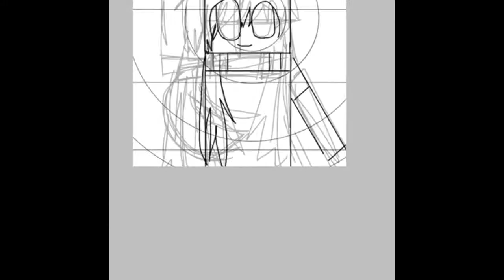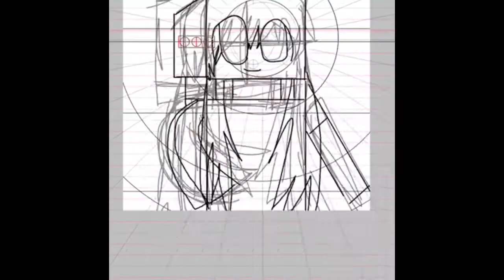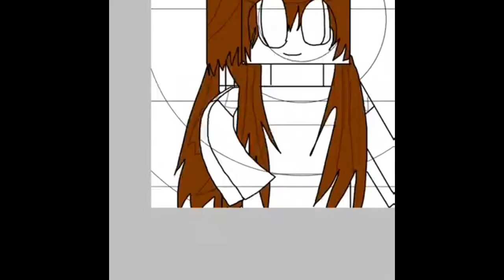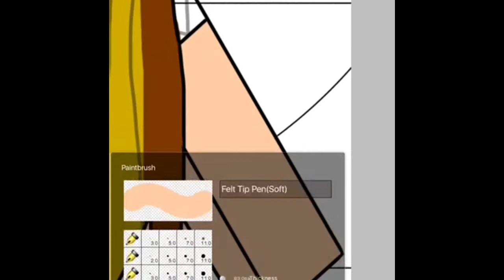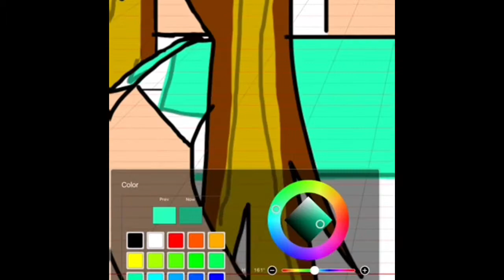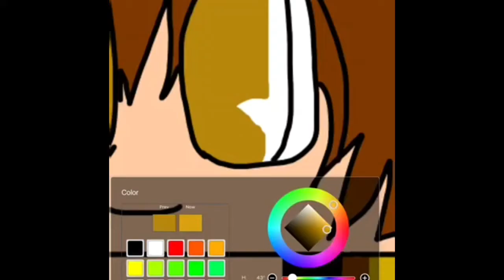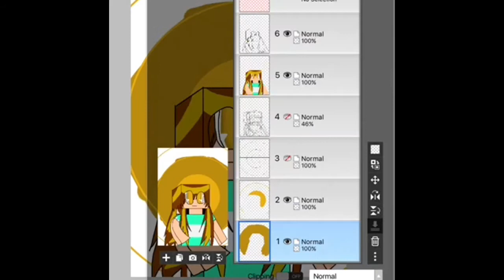Speedpaint-Minecraft Skin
I dunno who's skin his is but I used my imagination...

Songs by:Apple

Program used to edit:IMovie

Drawing program:ibis paint X